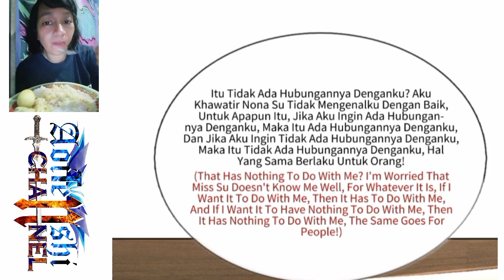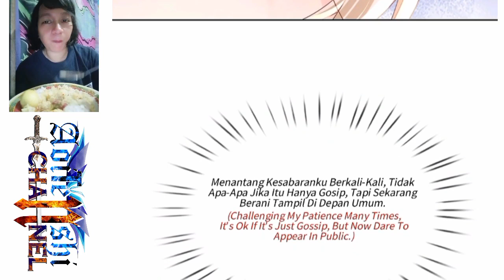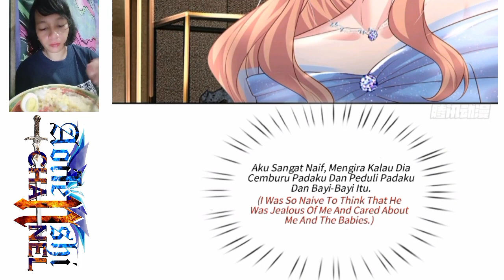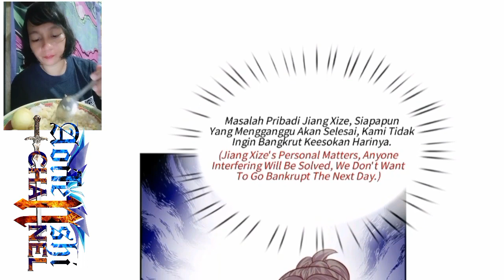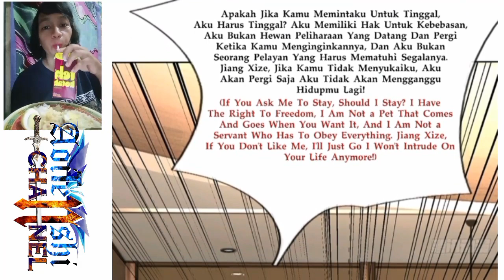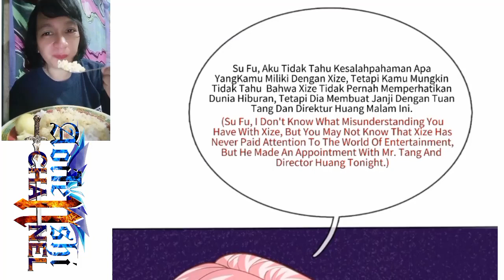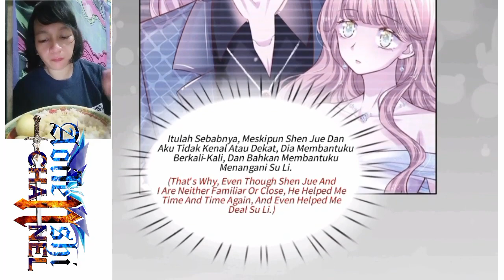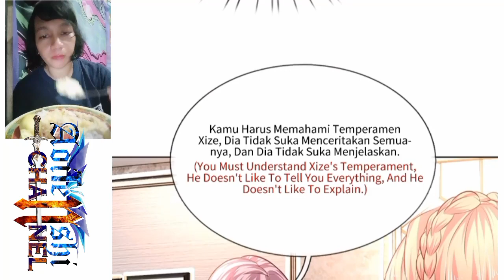I have 6 genius children from contract marriage chapter 35 English indo]